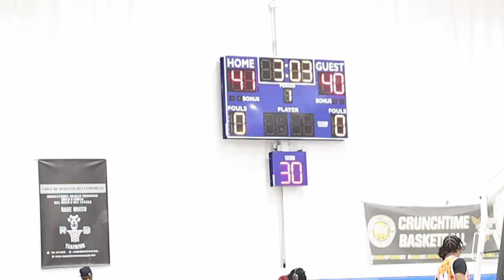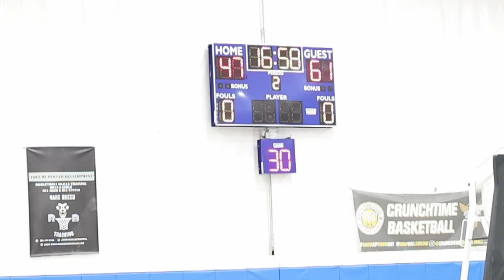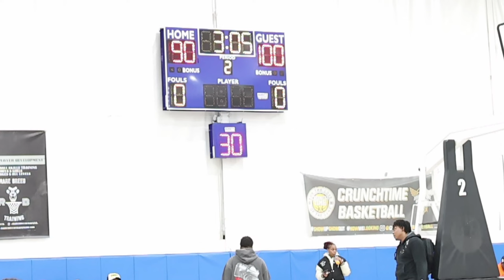Twnty Hoops 2024 Rising Stars Classic Game One